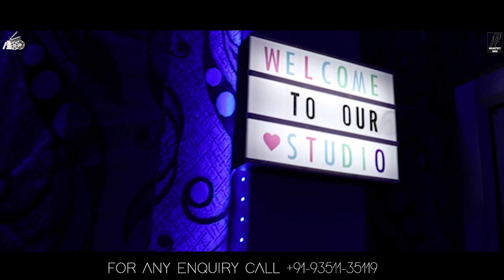|Our Video Studio|Contact Us Now|Ambala Productions|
🌟Music Production
⭐Dubbing, Cover Songs, Audio Visuals, Lyrics/Script, Background Music, Mixing & Mastering, Post Production Services, Live Instrument Recording
⭐We Also Provide Studio On Rent

🌟Video Production
⭐Pre-wedding, Dronography, Graphic Designing, 3D Animations/VFX, Documentary Film, Lyrical Music Videos, Advertisement Videos, Web Series/Short Films, Video Editing/Color Grading, Cinematography/Photography.

🌟We also deal in Digital Marketing- Make your content available in more than 50 music stores across 250 countries.